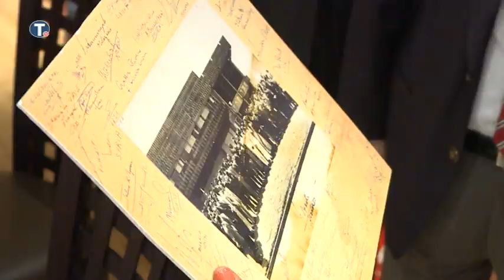[17.05.2019.] Ивица дачић са министарком иностраних послова Краљевине Есватини, Тулисиле Мдадлом